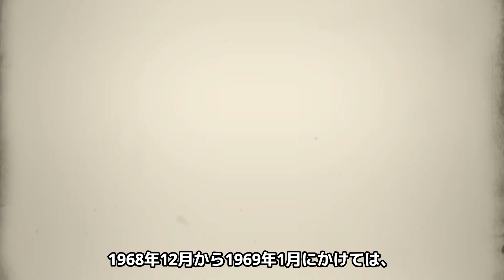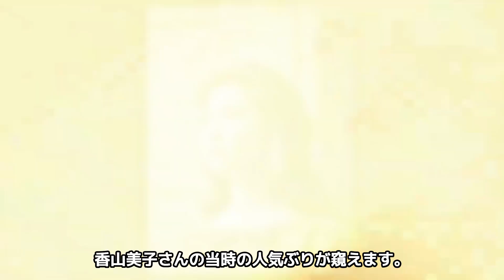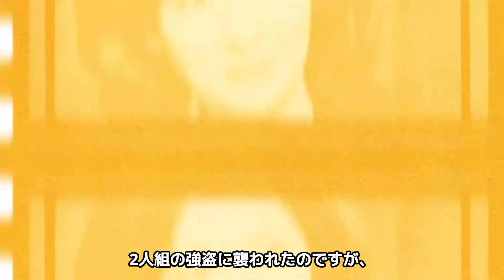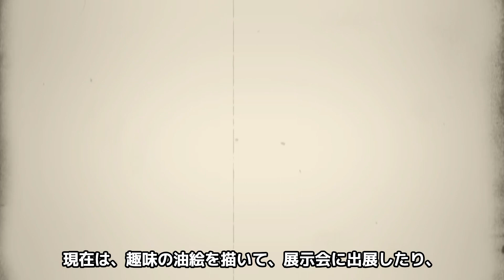【衝撃】​香山美子の現在の姿に一同驚愕！「にっぽんぱらだいす」で有名な女優の今...息子の職業や夫・三條正人の最期が...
そういえばあの人...何してるんだろう...

っとふと思う芸能人や有名人が誰しも一人はいると思います。

あの人の今 チャンネルでは、そんな気になる人物の現在について紹介します。

今回は、香山美子さんの現在について紹介します。